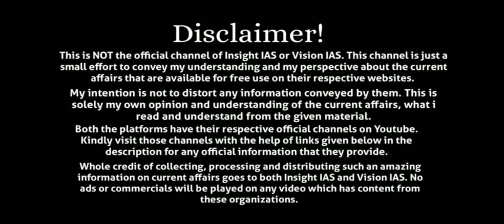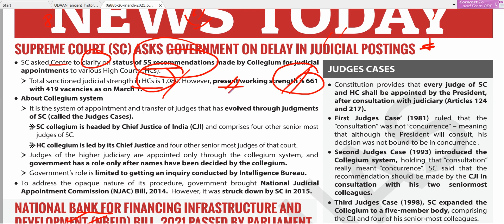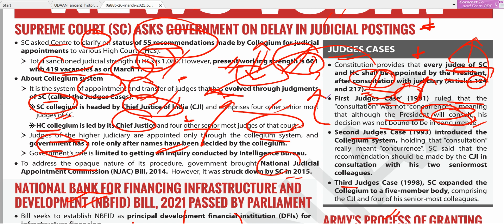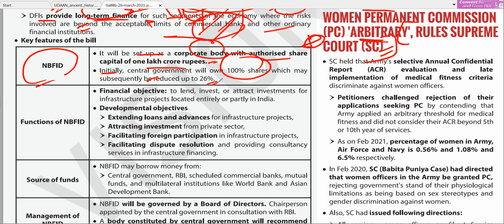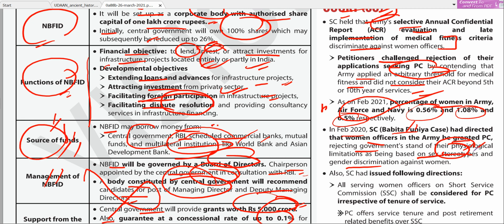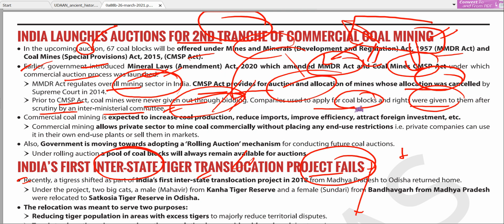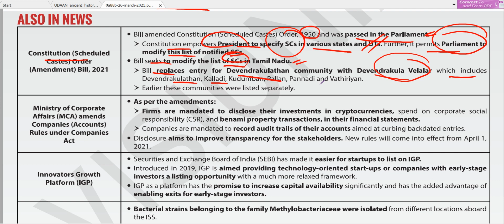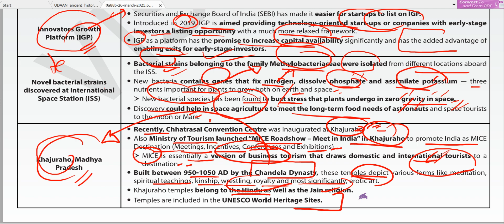VisionIAS 26th march 2021 DAILY CURRENT AFFAIRS & Editorial ANALYSIS(DNA) UPSC IAS